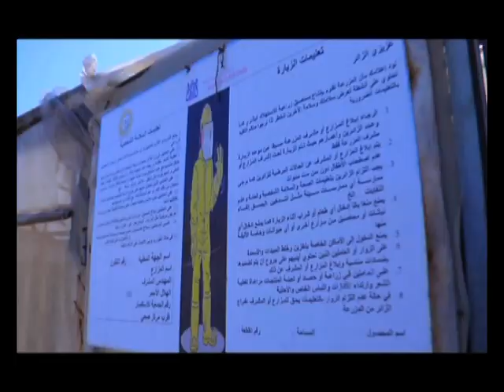VTS_02_1.VOB/ Coloured Pepper and Tomatoes Spot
PARC projects (Coloured Peppers and Tomatoes) at certified GLOBAL GAB cooperatives in West Bank and Gazza - Palestine